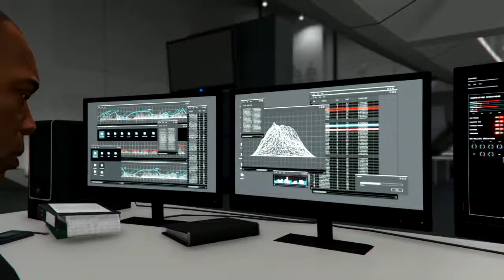RATPACK TV: THE CREW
OFFICIAL "THE RATPACK LEAGUE" CREW VIDEO
GRAND THEFT AUTO V ROCKSTAR EDITOR
SOME SCENES OF THE RATPACK LEAGUE ASSEMBLED AND GETTING READY FOR ACTION